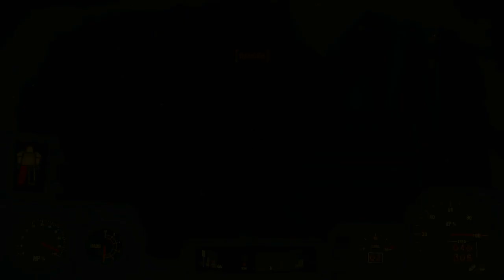Fallout 4 Side Quest Curtain Call : Strong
Hello and Welcome back to my Fallout 4 Experience.

And today... Its time for a new companion.
Strong can be obtained by completeing the Side Quest Curtain Call .
Picked up the Quest at  WRVR broadcast station.
Clostest settlement Egret Marina .
Also recruited Anne Hargraves Clothing stand ,for one of my Settlements.

Key Elements:
Wasteland whisperer / Intimidated Perk.
Many more of the super mutants survived the rescue.
In this episode, No Companion.

No Mods.

Everything is set to High 720P.